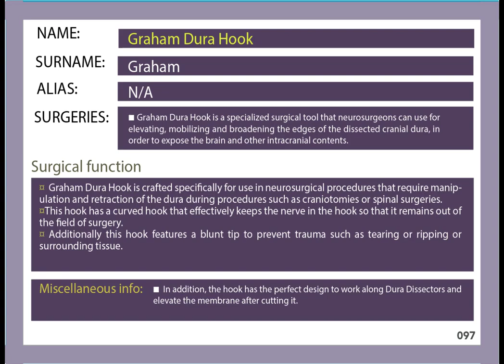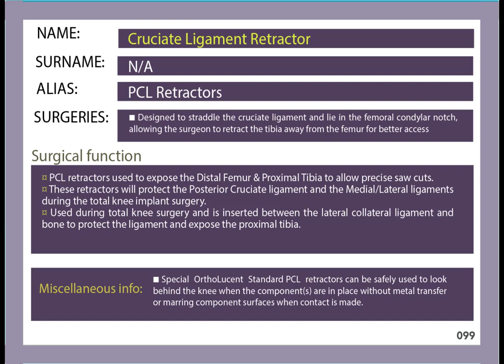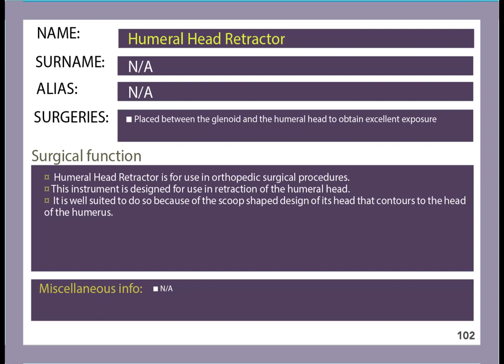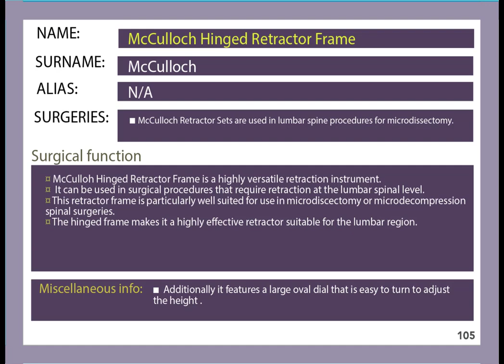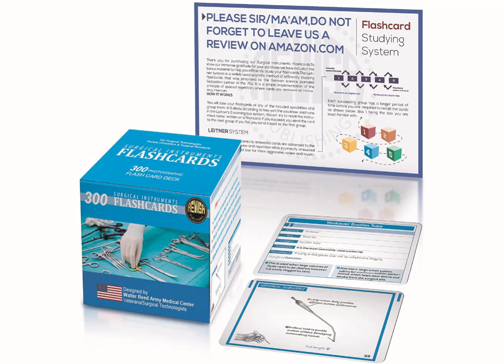Orthopedic Surgery Instruments (396-405)